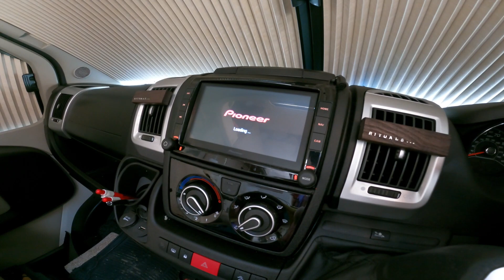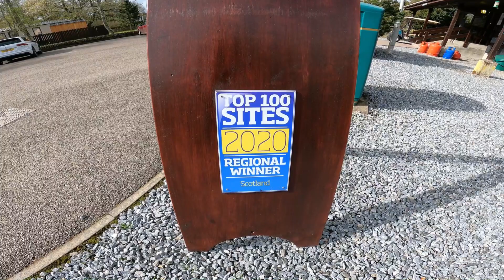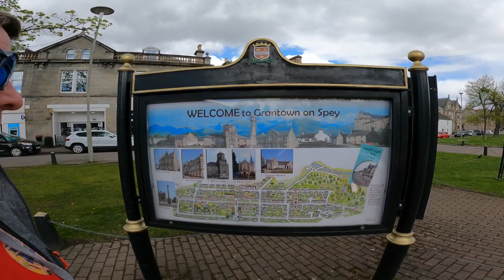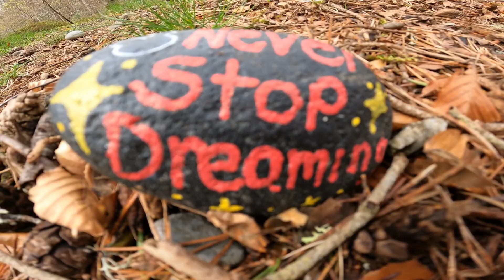Scotland Motorhome Adventures Turn into Horror @ Grantown on Spey for Mohoteladventures